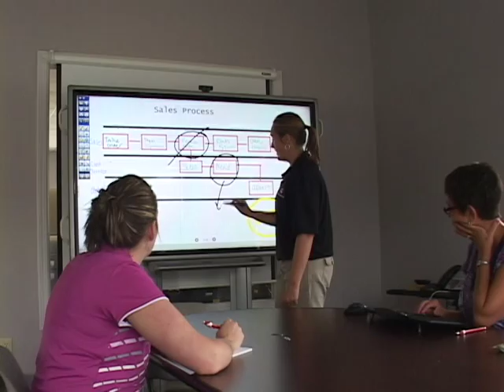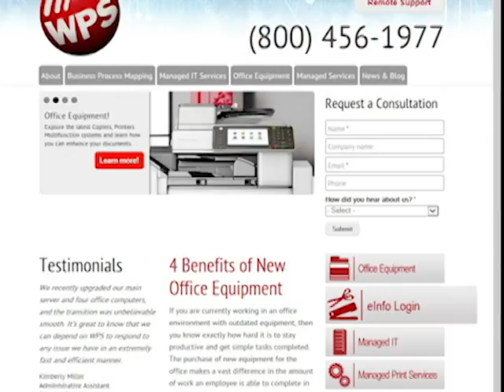WPS Testimonial Video